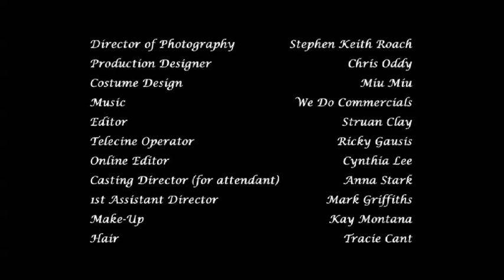Miu Miu Women's Tales #1 - The Powder Room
Discover "The Powder Room," directed by Zoe Cassavetes, is a captivating short film set in London’s Claridges Hotel. Starring Audrey Marnay and Caroline de Maigret, the film delves into an ultra-feminine environment where opulent beauty rituals unfold. This enchanting piece reflects the romantic codes of the Miu Miu universe.

Miu Miu's approach to supporting women within the brand ethos is showcased through its Women’s Tales series, celebrating female directors like Cassavetes. By exploring themes of femininity and luxury, the series emphasizes women empowerment and creative expression, highlighting the intimate moments and unique perspectives of visionary women in cinema.